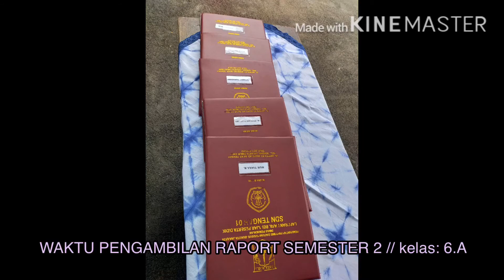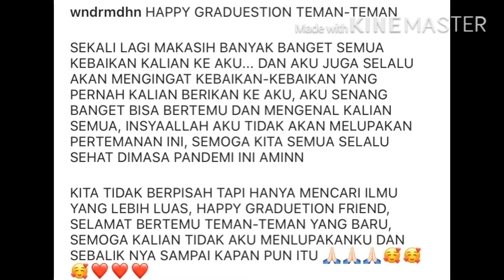HAPPY GRADUATION kelas 6 !!!